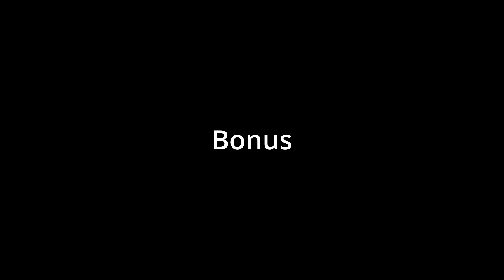Oliver Cromwell at London Liverpool Street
Just a short bit of footage of Oliver Cromwell mainline steam train excursion entering London Liverpool Street.

I don't think we will ever see this again, sadly.